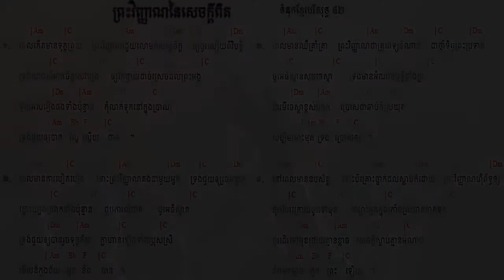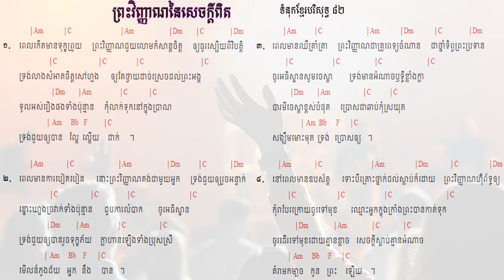82. ព្រះវិញ្ញាណនៃសេចក្តីពិត The spirit of truth ទំនុកខ្មែរបរិសុទ្ធ ៨២​ |​​ Lyrics and chord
82. ព្រះវិញ្ញាណនៃសេចក្តីពិត   The spirit of truth ទំនុកខ្មែរបរិសុទ្ធ ៨២​ |​​ Lyrics and chord
81. ទ្រង់នឹងតាំងយើង He will enthrone us ទំនុកខ្មែរបរិសុទ្ធ ៨១ |​​ Lyrics and chord
80. ព្រះគ្រីស្តជាព្រះលើទាំងអស់ Christ is God of All ទំនុកខ្មែរបរិសុទ្ធ ៨០ |​​ Lyrics and chord
79. ព្រះគ្រីស្ទតាំងរាជ្យ Christ will establish His throne ទំនុកខ្មែរបរិសុទ្ធ ៧៩ |​​ Lyrics and chord
78. ព្រះអម្ចាស់គ្រងរាជ្យលើទាំងអស់  ទំនុកខ្មែរបរិសុទ្ធ ៧៨ |​​ Lyrics and chord
77. ពេលទ្រង់តាំងរាជ្យ​  He will reign ទំនុកខ្មែរបរិសុទ្ធ ៧៧ |​​ Lyrics and chord
76.  ព្រះអង្គស្រឡាញ់មិនបោះបង់​   His Unforsaken Love ទំនុកខ្មែរបរិសុទ្ធ ៧៦ |​​ Lyrics and chord
75. ព្រះគ្រីស្ទស្រឡាញ់ ​  For Christ Loves Us ទំនុកខ្មែរបរិសុទ្ធ ៧៥ |​​ Khmer Christian Worship Song
74. គឺដើម្បីយើង  ទំនុកខ្មែរបរិសុទ្ធ ៧៤​​ Khmer Christian Worship Song
73. ខ្ញុំដឹងប្រាកដ    I Know for Sure ទំនុកខ្មែរបរិសុទ្ធ ៧៣ | Khmer Christian song
72.  ខ្ញុំឃើញព្រះយេស៊ូជាក់  I saw Jesus, the Redeemer ទំនុកខ្មែរបរិសុទ្ធ ៧២ | Khmer Christian song
71  ខ្ញុំជឿថាព្រគ្រិស្តជាព្រះបុត្រា I Believe that Christ is the Son of God ទំនុកខ្មែរបរិសុទ្ធ ៧១
70. ទន្ទឹងចាំផ្លូវព្រះអង្គយាងមក ទំនុកខ្មែរបរិសុទ្ធ ៧០ |  Lyrics with chord
69  ព្រះគ្រីស្ទសង្រ្គោះលោក ទំនុកខ្មែរបរិសុទ្ធ ៦៩ |  Lyrics with chord
68  អង្គណាមួយ - Who is He ទំនុកខ្មែរបរិសុទ្ធ ៦៧ |  Lyrics with chord
67.  ព្រះគ្រិស្តទ្រង់រស់នៅ  Christ is Living ទំនុកខ្មែរបរិសុទ្ធ ៦៧ |  Lyrics with chord
66.   ព្រះគ្រិស្តបានមកដើម្បីស្វែងរក  Christ Came to Save នុកខ្មែរបរិសុទ្ធ ៦៦  |  Lyrics with chord
65. ព្រោះក្តីស្រឡាញ់​ ទំនុកខ្មែរបរិសុទ្ធ ៦៥  |  Lyrics with chord
64  ទទួលជឿព្រះអង្គចុះ   Believe in the Lord​ ទំនុកខ្មែរបរិសុទ្ធ ៦៤​ |  Lyrics with chord
63. ទ្រង់មកប្រោសលោះ​ ទំនុកខ្មែរបរិសុទ្ធ ៦៣​ |  Lyrics with chord
62  ​​​​សុរិយារះហើយ   The Sun is Rising​ ទំនុកខ្មែរបរិសុទ្ធ ៦២​ |  Lyrics with chord
61. ដោយព្រោះទ្រង់រស់    Because He Lives ទំនុកខ្មែរបរិសុទ្ធ ៦១  |  Lyrics with chord
60. ថ្ងៃទ្រង់រស់វិញ ទំនុកខ្មែរបរិសុទ្ធ ៦០  |  Lyrics with chord
59. ទ្រង់រស់នៅសព្វថ្ងៃ ទំនុកខ្មែរបរិសុទ្ធ ៥៩ | He is Alive Holy Khmer Praising Song #59
58. ហាលេលូយ៉ាទ្រង់រស់ឡើងវិញ Hallelujah, He is Risen ទំនុកខ្មែរបរិសុទ្ធ ៥៨ |  -Lyrics with chord
57. ព្រះដ៏ប្រោសលោះទ្រង់រស់វិញ ទំនុកខ្មែរបរិសុទ្ធ ៥៧ |The Redeemer is risen​  -Lyrics with chord
56  ព្រះយេស៊ូវទ្រង់រស់ឡើងវិញពិត ទំនុកខ្មែរបរិសុទ្ធ ៥៦​  Lyrics  chord | Khmer Christian song
55. នៅកាល់វ៉ារី ទំនុកខ្មែរបរិសុទ្ធ ៥៥​  Lyrics  chord | Khmer Christian song
54. ព្រះគ្រីស្ទទ្រង់រស់ ទំនុកខ្មែរបរិសុទ្ធ ៥៤​ Lyrics  chord | Khmer Christian song
53. ទ្រង់ស៊ូលោះខ្ញុំនៅត្រង់ភ្នំកាល់វ៉ារី ទំនុកខ្មែរបរិសុទ្ធ ៥៣​ Lyrics  chord | Khmer Christian song
52. ថ្ងៃសុក្រព្រះគ្រីស្តសុគត​ ទំនុកខ្មែរបរិសុទ្ធលេខ ៥២​ Lyrics with chord | Khmer Christian song
51. ទ្រង់ប្តូរដោយស្រឡាញ់ ទំនុកខ្មែរបរិសុទ្ធលេខ ៥១ Lyrics with chord | Khmer Christian music
50. នៅលើឈើឆ្កាង ទំនុកខ្មែរបរិសុទ្ធលេខ​ ៥០​ Lyrics with chord | Khmer Christian music
49. នៅត្រង់ឈើឆ្កាង​​ ទំនុកខ្មែរបរិសុទ្ធលេខ​ ៤៩ Lyrics with Chord | Khmer Christian music
48. ទ្រង់ខំតាមរកខ្ញុំ   ទំនុកខ្មែរបរិសុទ្ធលេខ ៤៨​ Lyrics with chord | Khmer Christian song
47. ទារកតូចអើយ   ទំនុកខ្មែរបរិសុទ្ធលេខ ៤៧ Lyrics with Chord | Khmer Christian song
46. អរព្រះគុណព្រះសង្គ្រោះ  ទំនុកខ្មែរបរិសុទ្ធលេខ ៤៦ Lyrics with Chord | Khmer Christian music
45. ហោរាពីទិសខាងកើត  ទំនុកខ្មែរបរិសុទ្ធ ៤៥ Lyrics with chord | Khmer Christian song
44. ចូរយើងទៅបេថ្លេហិម   ទំនុកខ្មែរបរិសុទ្ធលេខ ៤៤ Lyrics with Chord | Khmer Christian music
42. រាត្រីណូអែល  ទំនុកខ្មែរបរិសុទ្ធលេខ ៤២ Lyrics with chord | Khmer Christian song
41. សូមទ្រង់ផ្ទុំលក់ដោយសុខសាន្ដ   ទំនុកខ្មែរបរិសុទ្ធលេខ ៤១ Lyrics with Chord | Khmer Christian music
40. ស័ព្ទទេវតាច្រៀងជូនពរ  ទំនុកខ្មែរបរិសុទ្ធលេខ ៤០ Lyrics | Khmer Christian music
37. ទ្រង់លះសិរីល្អ ទំនុកខ្មែរបរិសុទ្ធលេខ ៣៧​ Lyrics | Khmer Christian music
36. រកគ្មានដូចទ្រង់   ទំនុកខ្មែរបរិសុទ្ធលេខ ៣៦ Lyric | Khmer Christian song
35. កាលណាខ្ញុំច្រៀងពីព្រះយេស៊ូ   ទំនុកខ្មែរបរិសុទ្ធលេខ ៣៥  | Khmer Christian Song
34. ចម្រៀងនៃពួកឋានសួគ៍   ទំនុកខ្មែរបរិសុទ្ធលេខ ៣៤ Lyric | Khmer Christian Music
33. ទ្រង់វិសេសណាស់ដល់ខ្ញុំ ទំនុកខ្មែរបរិសុទ្ធលេខ ៣៣ Lyric | Khmer Christian Music
33. ទ្រង់វិសេសណាស់ដល់ខ្ញុំ ទំនុកខ្មែរបរិសុទ្ធលេខ ៣៣ Lyric | Khmer Christian Music
32. ឱ!សេចក្ដីស្រឡាញ់របស់ព្រះ  ទំនុកខ្មែរបរិសុទ្ធលេខ ៣២ Lyrics | Khmer Christian Song
31. ចម្រៀងនៃក្តីស្រឡាញ់   ទំនុកខ្មែរបរិសុទ្ធលេខ ៣១​ Lyric
30. យើងនឹកដល់ថ្ងៃព្រះអង្គមានជ័យ  ទំនុកខ្មែរបរិសុទ្ធលេខ ៣០ Lyrics | Christian Khmer song
29. ចូរយើងច្រៀងថ្លែងពីព្រះគុណ  ទំនុកខ្មែរបរិសុទ្ធ​លេខ ២៩ ច្រៀងដោយលោកគ្រូ ប៊ិន ដាវីឌ
28. ច្រៀងហូសាណា  ទំនុកខ្មែរបរិសុទ្ធ ២៨ - Khmer Christian song
26. ទ្រង់នឹងយាងចូលមក   ទំនុកខ្មែរបរិសុទ្ធលេខ ២៦​ - Christian Khmer song
22. អរព្រះគុណ  ទំនុកខ្មែរបរិសុទ្ធលេខ ២២ - Christian Khmer song
21. ចម្រៀងថ្វាយព្រះពរ   ទំនុកខ្មែរបរិសុទ្ធលេខ ២១ - Christian Khmer song
20. ព្រះអង្គជាម្ចាស់នៃស្ថានសួគ៌  ទំនុកខ្មែរបរិសុទ្ធ ២០ ច្រៀងដោយលោកគ្រូ ប៊ិន ដាវីឌ
19. យើងគោរពព្រះនាមព្រះយេស៊ូ  ទំនុកខ្មែរបរិសុទ្ធ ១៩​
17. ចម្រៀងនាងម៉ារីយ៉ា